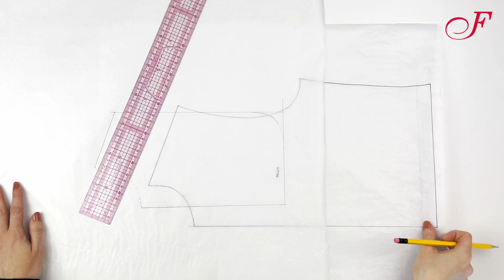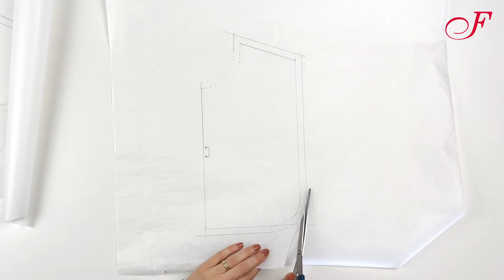Col à volants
Voici le tutoriel pour réaliser un col à volants.